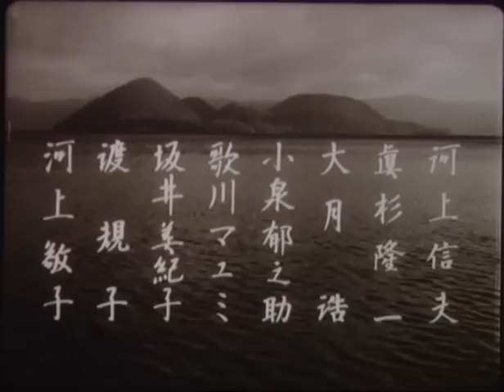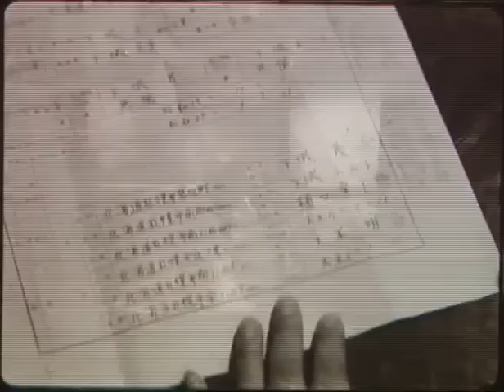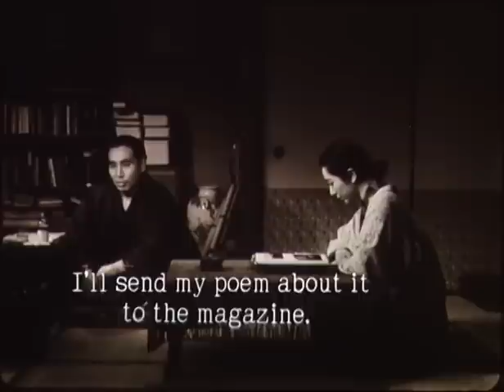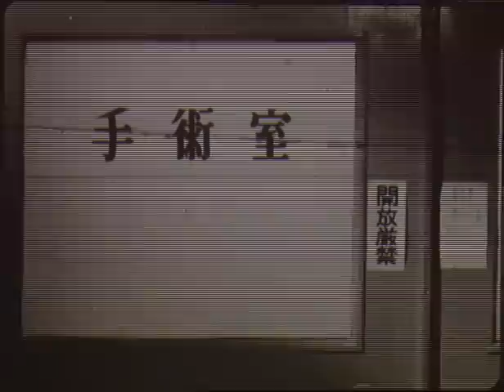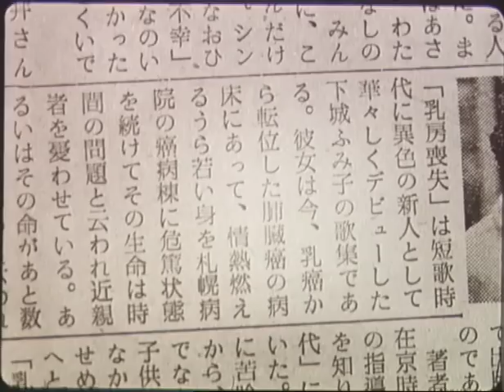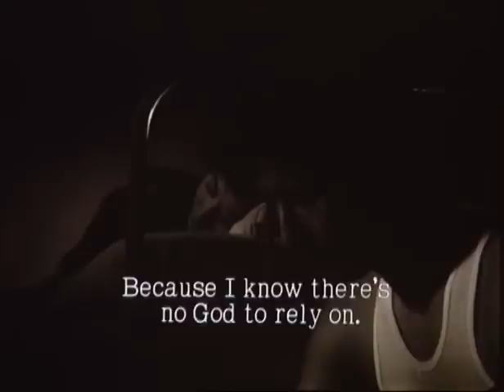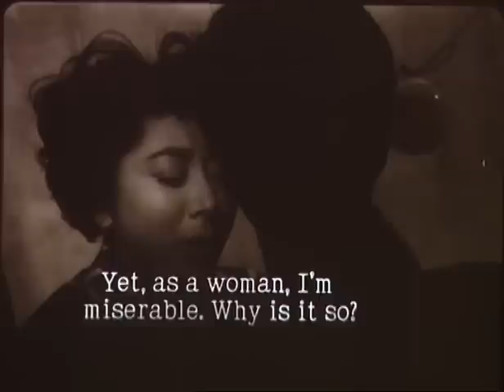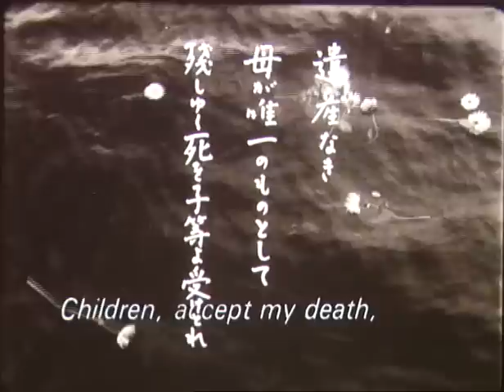Chibusa yo eien nare (The Eternal Breasts, 1955). Dir: Kinuyo Tanaka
Fumiko, mother of two children and wife of an unfaithful man who shows a low self esteem, shares her family life with her asleep vocation as a poetess. The beginning of her successful literary career coincides with her divorce and the development of a serious illness: a breast cancer, which leads her to lose her breasts. In the last stage of her life she meets a young journalist arrived from Tokyo, an admirer of her work, who want to write a story on her life. Both live a secret love history.